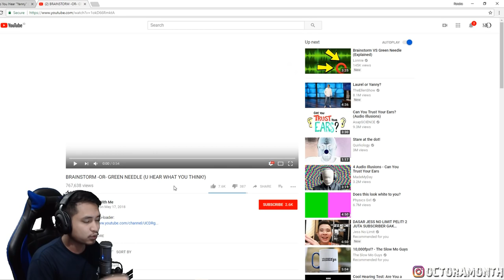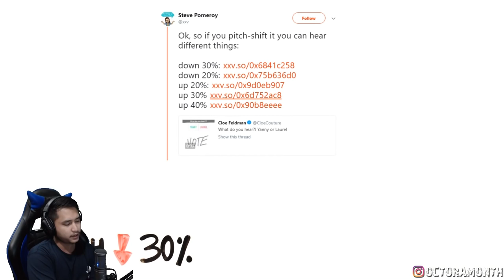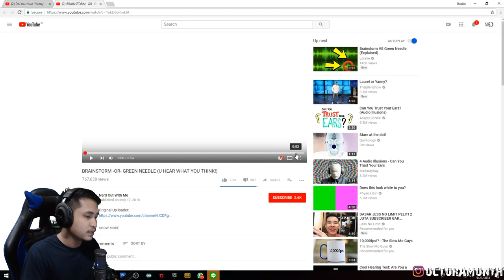ILUSI SUARA ?? YANNY VS LAUREL & BRAINSTORM VS GREEN NEEDLE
Hari ini kita bahas Ilusi suara yang lagi viral di internet
Yanny vs Laurel dan Brainstorm vs Green Needle